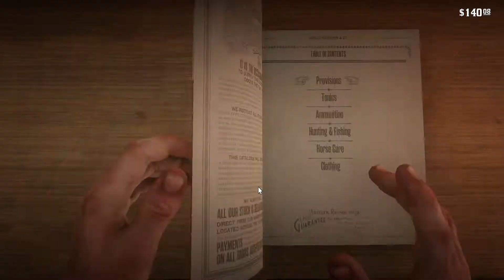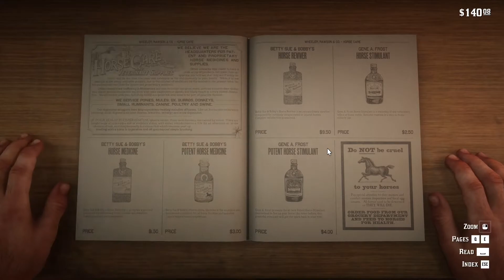Red Dead Redemption 2 - Noob Struggles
The struggles of a noob RDR2 player.